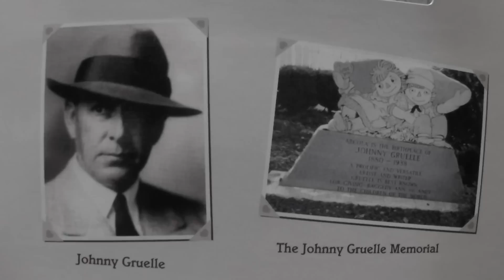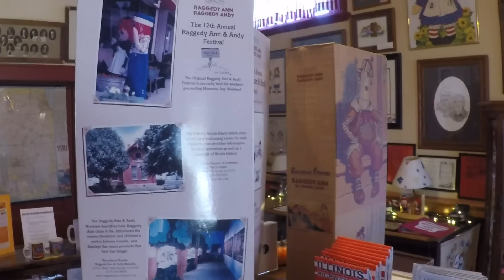WAND TV News: Raggedy Ann Statue Erected In Arcola, Illinois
A new bronze statue featuring Raggedy Ann & Andy now sits at the corner of Main & Oak in Arcola, Illinois. Aired: November 4, 2016.  Reporter: Doug Wolfe WAND TV - NBC